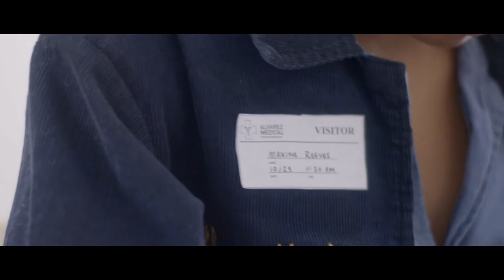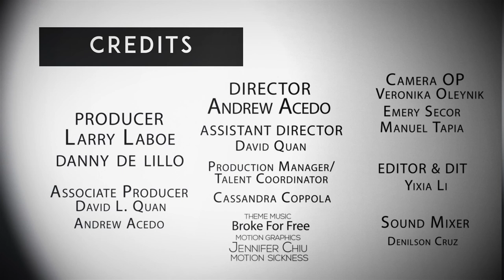NFMLA Stage 5 Filmmaker Interview | Maria Alvarez